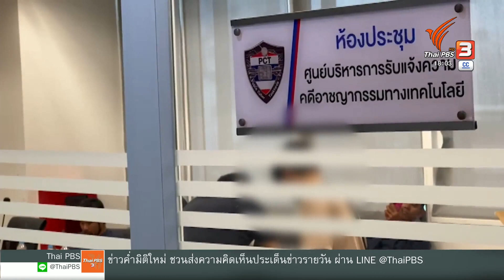จับเครือข่าย "มาเก๊า 888" 32 คน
ตำรวจ สอท. ระบุ พบข้อมูล "เบนซ์-เดมอนด์" กลุ่ม 4 บ. หนึ่งในผู้ต้องหาคนสำคัญ เดินทางไปฮ่องกงภายหลังที่ ดิว อริสรา โพสต์แฉข้อมูลเว็บพนันได้ไม่นาน และยังไม่พบข้อมูลตั๋วเดินทางกลับ ส่วนเครือข่ายผู้เกี่ยวข้องกับ มาเก๊า 888 วันนี้จับได้แล้ว 32 คน อยู่ระหว่างสอบสวนขยายผล